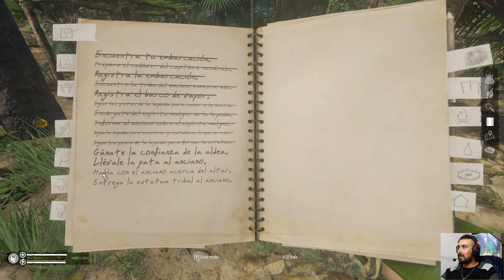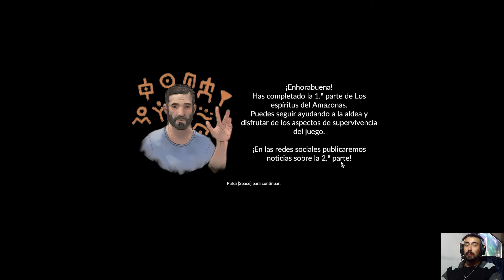GREEN HELL Los Espiritus el Amazonas #15 | Completamos las Leyendas y FIN de la primera parte!!! 😁